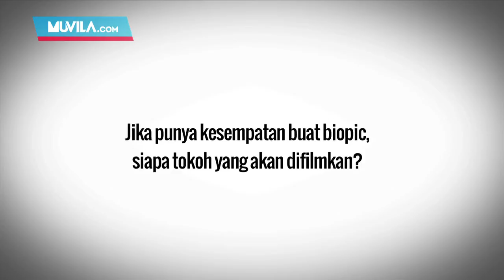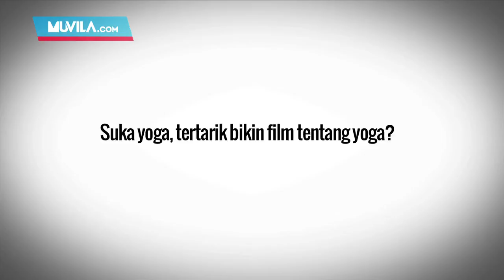MEET THE ARTIST: Nia Dinata, Industri Film Indonesia Sudah Survive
Nia Dinata kini lebih aktif jadi produser untuk film-film dokumenter. Kenapa? Simak penjelasan dari sutradara-produser penyuka yoga dari rumah produksi Kalyana Shira ini. Ia juga punya pendapat soal perfilman Tanah Air dalam video Meet The Artist terbaru ini.